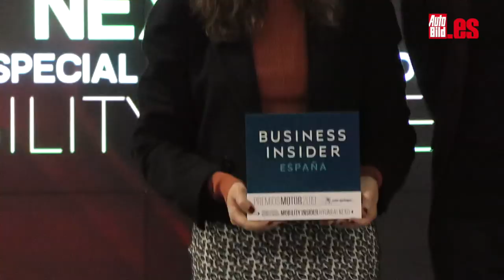PREMIOS MOTOR AXEL SPRINGER 2019, estos han sido los GANADORES de cada categoría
Como cada año, y esta es ya la tercera edición, las principales marcas del automóvil de nuestro país acudieron a celebrar la gran fiesta de los Premios Motor Axel Springer, galardones que los usuarios de Auto Bild y AutoBild.es otorgan con sus votos.

La gala arrancó con unas breves palabras de Manuel del Campo, CEO de la compañía, donde remarcó la posición de liderazgo de Auto Bild Sites en la información especializada de motor.

Tras el turno de Gabriel Jiménez, Publisher del área de motor, arrancó la entrega de premios que repartía premios a los mejores coches del año en 7 categorías elegidas por los usuarios: urbanos, compactos, berlinas, SUV pequeños, SUV medianos, SUV grandes y deportivos.

No te pierdas el vídeo de la gala 2019, todo un éxito que nos anima a repetir la experiencia en 2020.